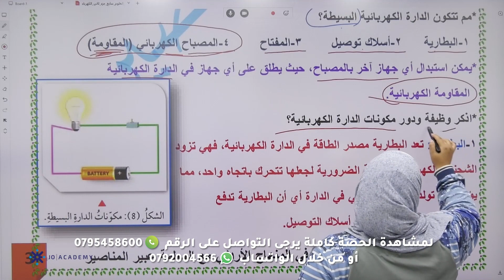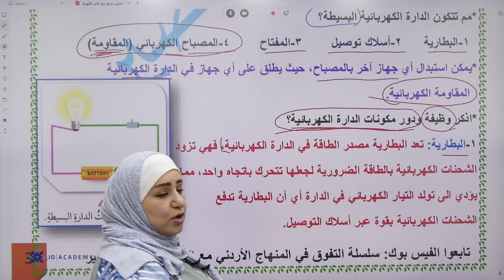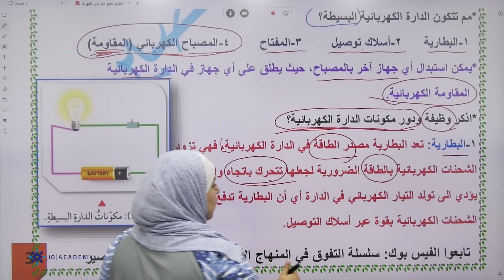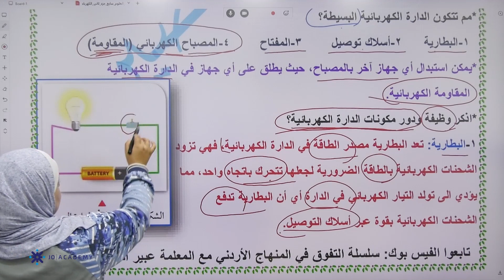المعلمة عبير المناصير العلوم السابع الفصل الثاني الكهرباء المتحركة الجزء الاول منصة جو اكاديمي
في الفيديو تشرح المعلمة عبير المناصير  معلمة مادة العلوم  لطلاب الصف السابع عن  الكهرباء المتحركة الجزء الاول  يستطيع الطالب من خلاله  فهم الدرس بحصة تأسيسية بإسلوب شيق ومريح و اصمم دارة كهربائية لسيطة واشرح دور البطارية في تزويد الشحنات بالطاقة اللازمة لادامة حركتها في الدارة ، يمكن للطلاب الحصول على المزيد من المحتوى التعليمي لمادة العلوم على منصة جو اكاديمي من خلال التواصل مباشرة مع المنصة ، كل اللينكات متوفرة تحت هذا النص 👇